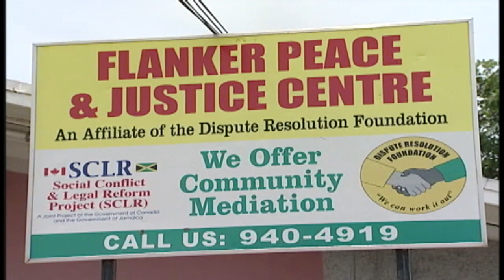JIS Issues and Answers - May 28, 2017